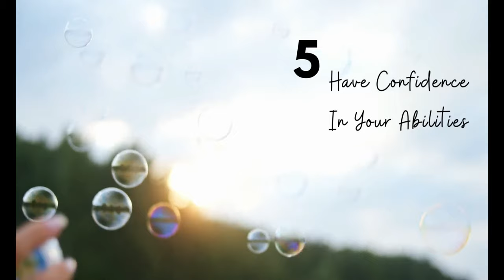Unleash Your Inner Greatness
In order to achieve the best that we can out of life and to have our greatest successes, we need to find our inner greatness. This is where we achieve the most out of life possible and also experience the greatest satisfaction and joy from doing the tasks necessary to achieve the accomplishments we want to achieve. Finding our inner greatness is also the only way we can unleash it.

With the Hozanas self-help and life-coaching materials, you'll be able to unleash your inner greatness to be able to succeed in life.